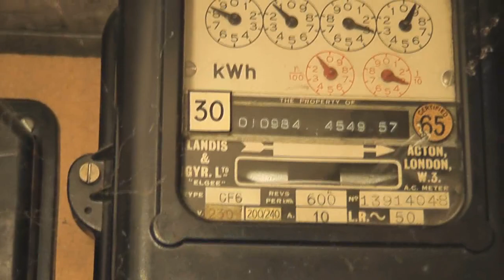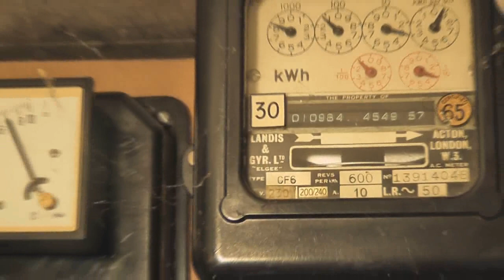Rainbow and big 6 kW DC motor testrun on variac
20 seconds of some segments of today's rainbow while driving back from work. This was recorded on West Coast Road, Parrs Park, Glen Eden.
After watching Larry's video HDXFH where he tests his F&P magnet motor.
I had to crank up my 6 kW DC motor and do a load test on my repaired 10 Amp variac.
While shifting stuff around I found this 2 kVA transformer and may as well give that a test run too. Wired it up a 35 Amp rectifier block and buffer capacitor, DC ammeter and release the electrons.

I am planning to make a variable frequency drive with this motor and couple it to a three phase AC motor and excite that with some capacitors, and hope that works.